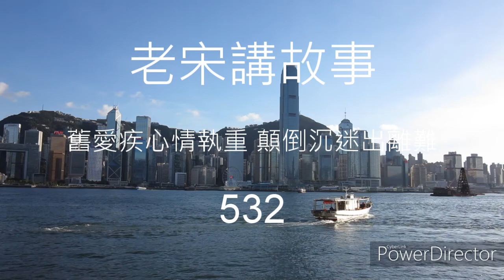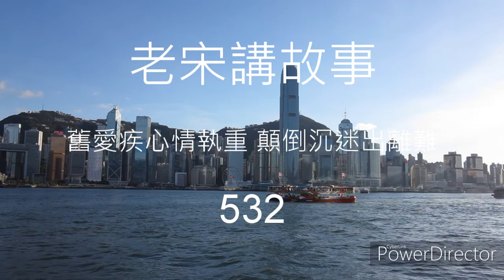老宋講故事 舊愛疾心情執重 顛倒沉迷出離難 532